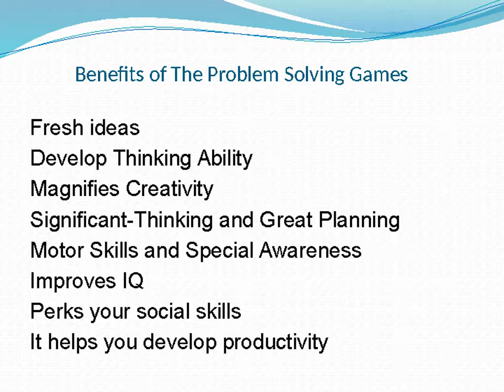Problem Solving Games to Rescue Your Mind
Problem solving games not only improve our IQ. But also helps us in getting things done. After you get into problem solving games you motivate yourself to solve and challenge new problems.